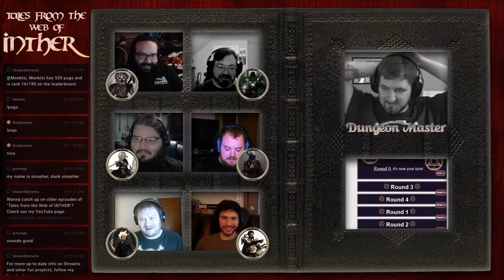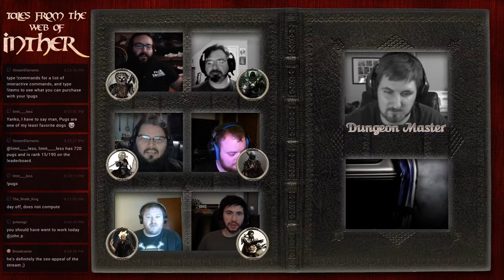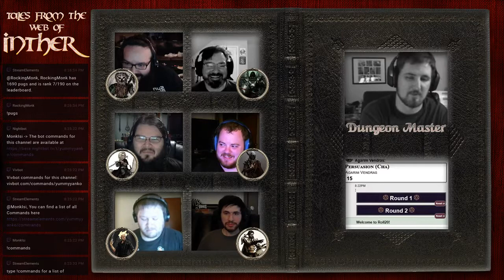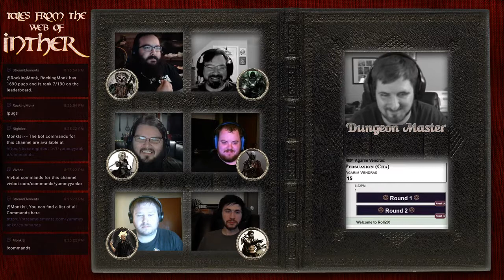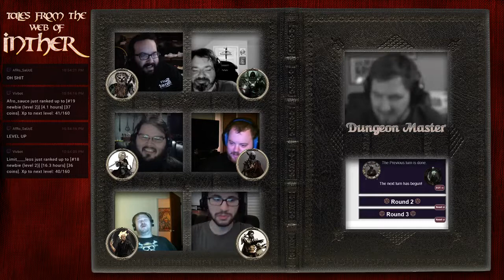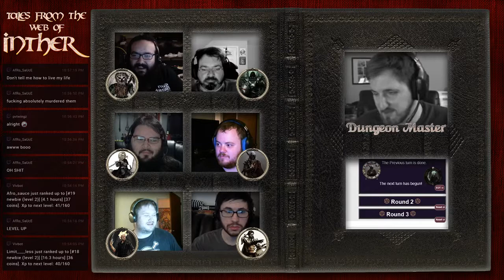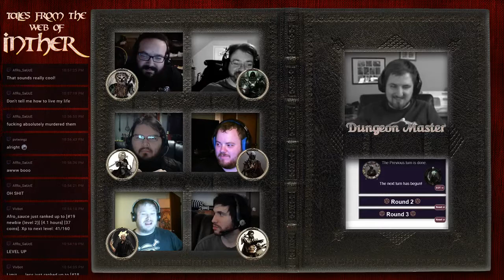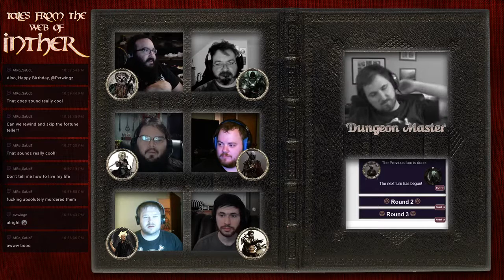D&D 5e - Curse of Strahd - Day 10: Preparing for the journey ahead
💰 DONATIONS 💰   A lot of time and effort goes into the production of this Show.

💻  Social Media 💻

📘 Chapter List ✏️

5:08 - Stream begins - (new overlay!!!)
10:22 - the adventure begins
25:03 - Wa'loo, Agarim and Teikha enter the Blood on the Vine
35:19 - At the Burgo Master's Manor
1:14:57 - we leave Barovia
1:40:00 - INITIATIVE! - the naked mountain men!
2:21:20 - we continue on the road
2:34:14 - Speaking with Madame Eva - the fortune teller